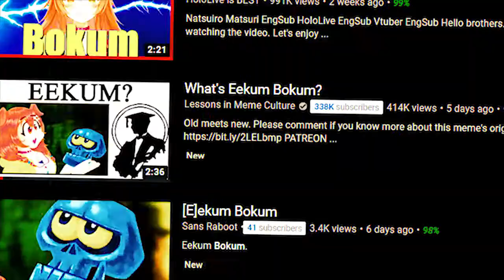How This Meme Got SOO Popular { Inugami Korone Character Analysis}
HOW   Inugami Korone   THIS MEME CHANGE THE  WORLD of the internet and the Hololive Community and a Hololive Character Analysis